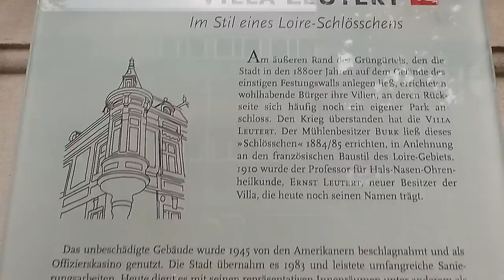Немецкое утро в Гиессене .